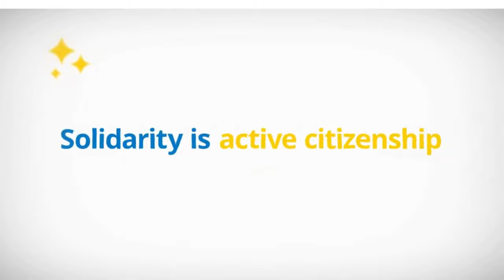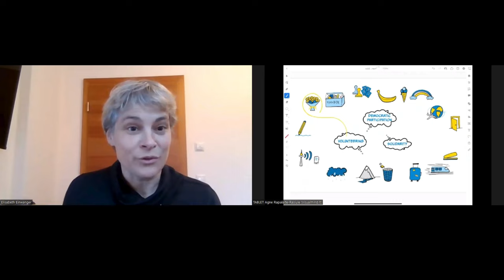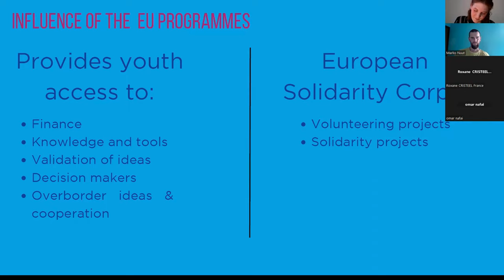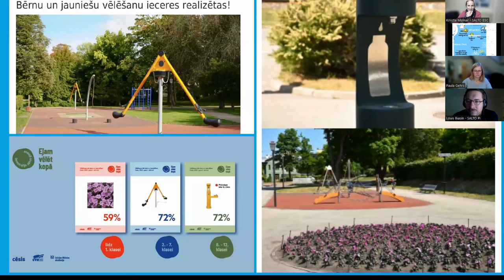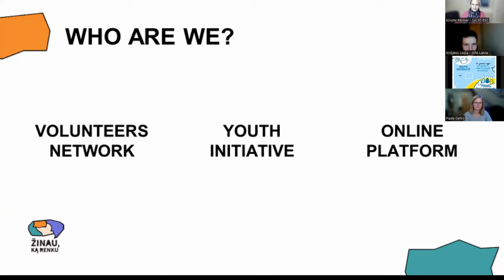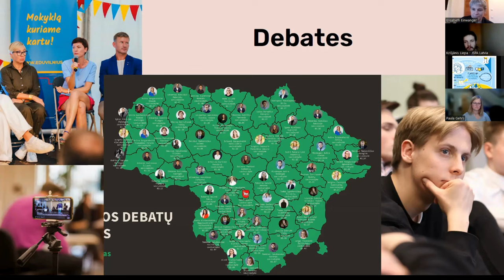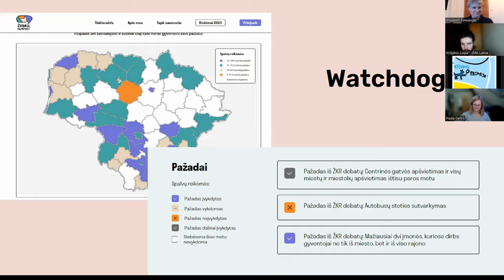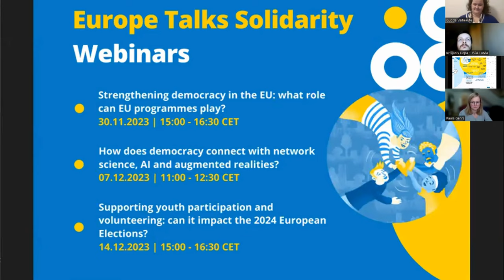Strengthening democracy in the EU: what role can EU programmes play? | Webinar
Strengthening democracy in the EU: what role can EU programmes play?

What supporting role Erasmus+ and ESC programmes can play in promoting democratic participation through volunteering and solidarity? How are Erasmus+ and European Solidarity Corps programmes in supporting youth participation and European citizenship?

Guests:
🔹 Gosia Kozlowska – Programme Manager, Erasmus+ Youth and European Solidariry Corps Programme, European Commission
🔹 Marie Heimburg – Europeers International Network coordinator, National Agency Estonia
🔹 “I know what I’m voting for” – Representative Gouda Vaitiekute – (Lithuanian “Žinau, ką renku”) – Youth Participation Activity project (KA154) promoted by an informal group of young people, which has been actively contributing to promote participation and voting across the country
🔹 Krišjānis Liepa – ESC Solidarity Project Officer, National Agency Latvia
🔹 Paula Gehrs – Europeer (volunteer in ESC), European Studies student at Universität Passau

This webinar series was held online on the 30th November, 7th and 14th of December 2023.

Funded by the European Union. Views and opinions expressed are however those of the author(s) only and do not necessarily reflect those of the European Union. Neither the European Union nor the granting authority can be held responsible for them.